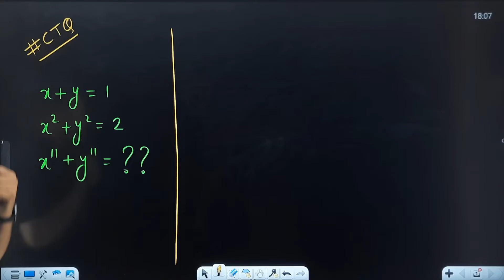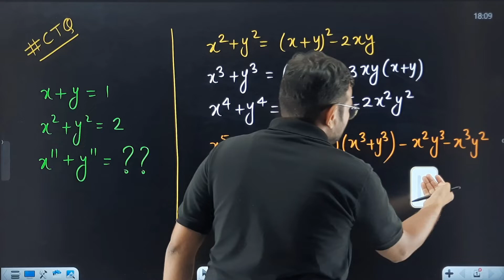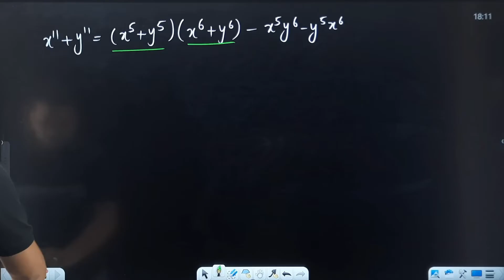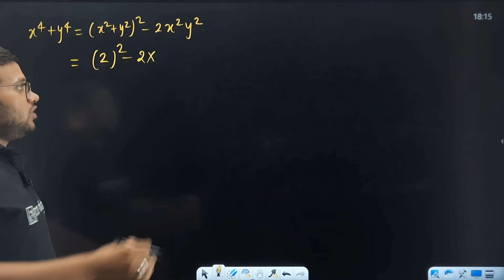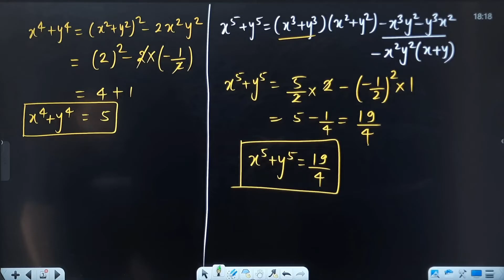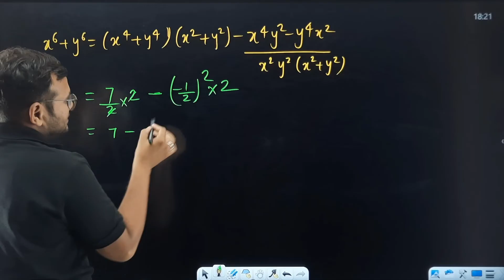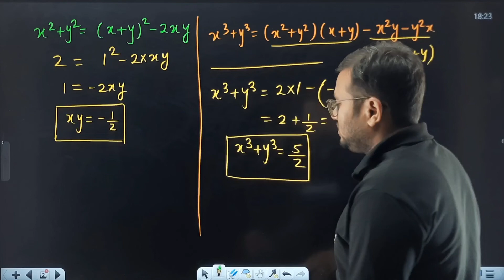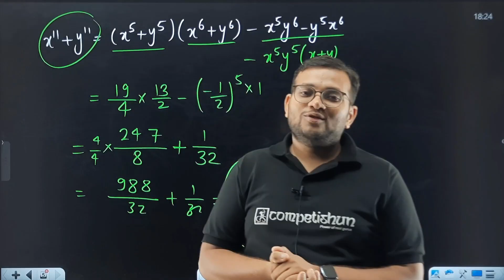Maths CTQ #14|Problems for NTSE and Olympiad | Problem on Algebraic Identity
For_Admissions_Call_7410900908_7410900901